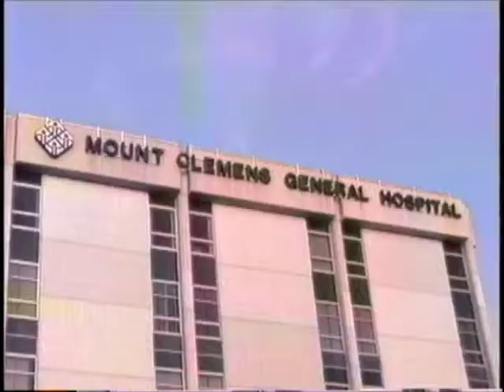J Pierik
Jonathan David Pierik - Mt Clemens Hospital
1 day old - July 10th, 1992
Parents David and Cindy
Visitors Terry and Janet Alphonse
and Mary Signorello